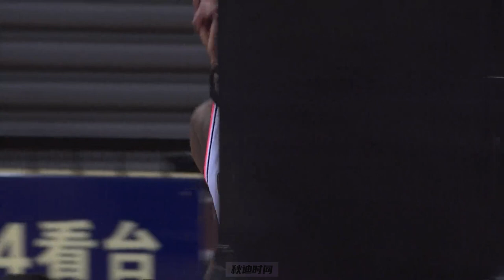CBA半决赛：广东VS北京G1 全场精华 | 19分大逆转！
威姆斯砍下40分18篮板8助攻，最后时刻投进压哨拖进加时，周鹏拿下17分，胡明轩13分！北京方面，林书豪23分8篮板10助攻，翟晓川18分，方硕28分5篮板6助攻